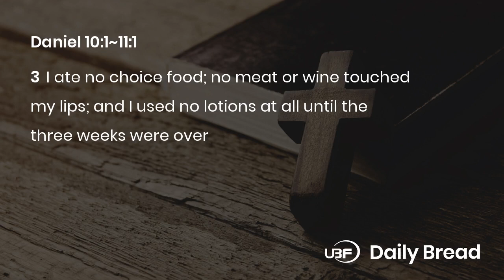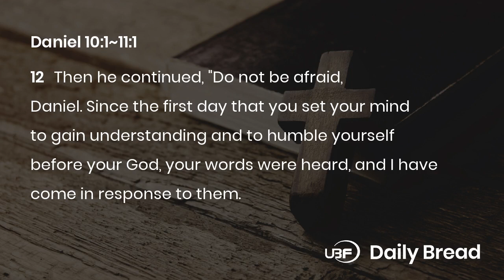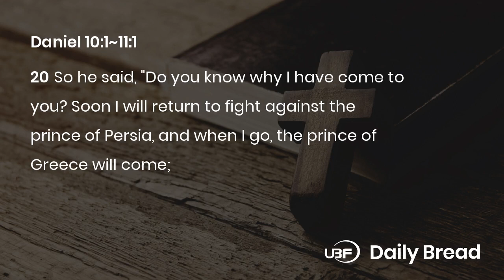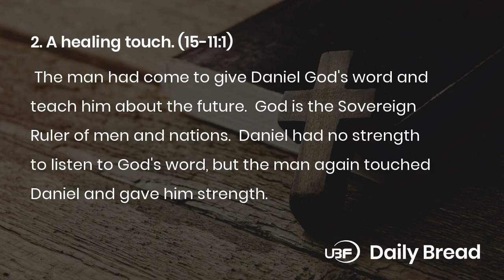DANIEL IS GIVEN A REVELATION / Bible Daily Devotion / Daniel 10:1~11:1 / 3.16.2020 / UBF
Title: UBF Daily Bread, Daniel 10:1~11:1, 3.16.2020

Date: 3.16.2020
Passage: Daniel 10:1~11:1
Key Verse: 12
Title: DANIEL IS GIVEN A REVELATION
Content:
1. The vision of a man (1-14)
The first group of exiles had returned to Jerusalem by the third year of Cyrus. They meant to rebuild the temple, but the devil hindered this work in every possible way. The real battle was a spiritual one, so Daniel set his mind to gain understanding and to humble himself before God. The vision of a great war terrified him, for he had no strength to fight. But when he sought God with all his heart, one like Christ came and strengthened him. The Devil tried to hinder Daniel's prayer by detaining this one who came to Daniel.
2. A healing touch. (15-11:1)
The man had come to give Daniel God's word and teach him about the future. God is the Sovereign Ruler of men and nations. Daniel had no strength to listen to God's word, but the man again touched Daniel and gave him strength. Daniel learned that God gives victory when there is one who prays.

Prayer: Prayer: Lord, give me spiritual strength to pray; open my eyes to see Christ.
One Word: Humble yourself and seek God

LINKS:
University Bible Fellowship:

Membership:
National Association of Evangelicals: